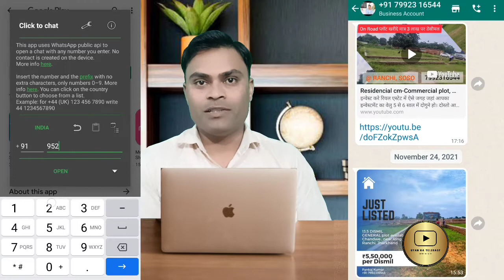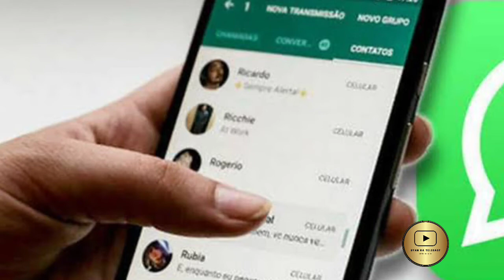How to WhatsApp message without saving mobile number | WhatsApp Trick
Hi Friends,

Is video me ham bina mobile number save kiye WhatsApp se message karne ke bare me janenge..

Regards
Gyan ka Telecast